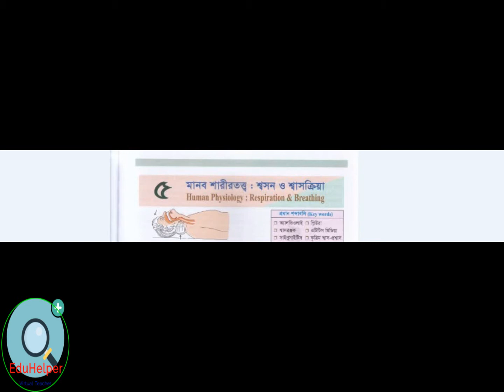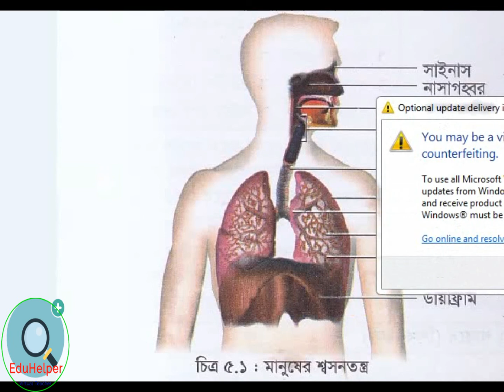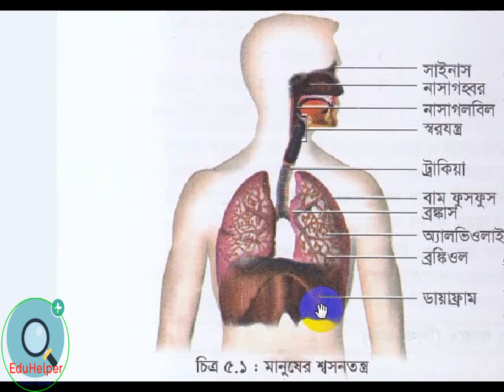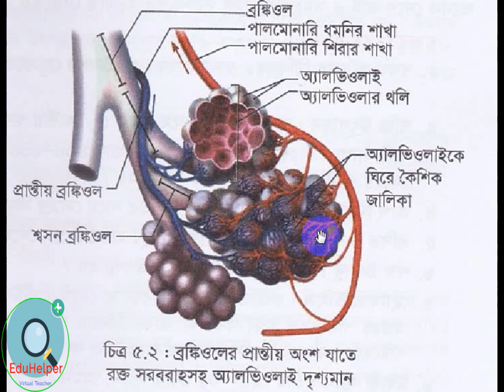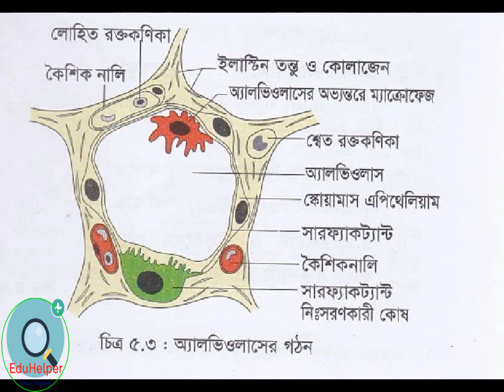মানব ফুসফুস এর গঠন || Structure of Human Lung|| Ruhul Kayum Sir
In this video, I have discussed  about the Structure of Human Lung  for HSC Students of Bangladesh. If you have any question regarding on this topic then comment below the video, don't hesitate to like, share and also don't forget to subscribe my channel.(ভিডিওটা ভালো লাগলে লাইক দিন, কমেন্ট করুন এবং আপনার বন্ধুদের সাথে শেয়ার করুন । এছাড়াও চ্যানেলটা ঘুরে দেখুন আশা করি আরও ভালো কিছু দেখতে পাবেন । ধন্যবাদ । )